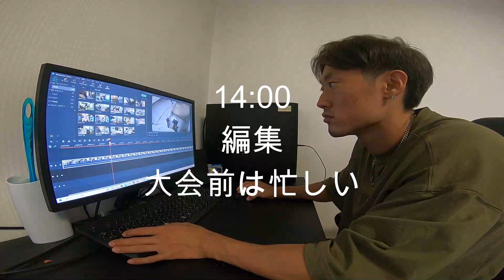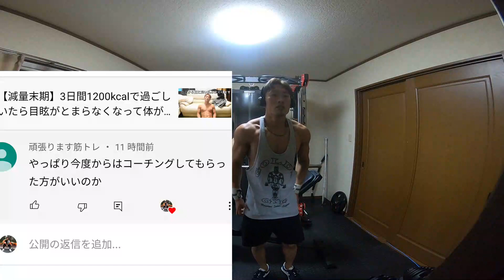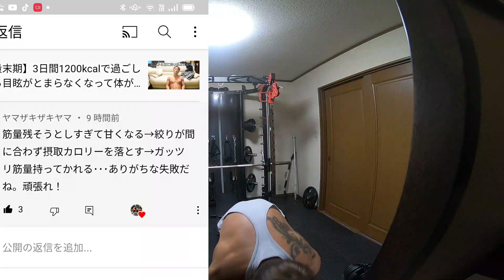ヒョリガリがフィジーク大会初出場するまで残り14日の減量末期な１日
ホームジムで愛用しているブランド
STEADY